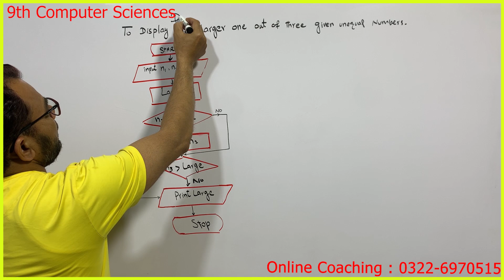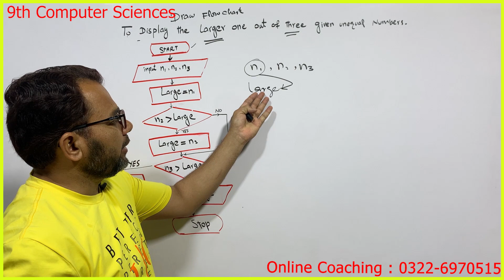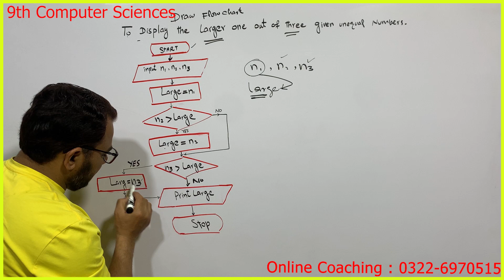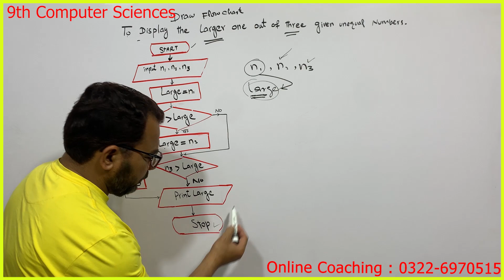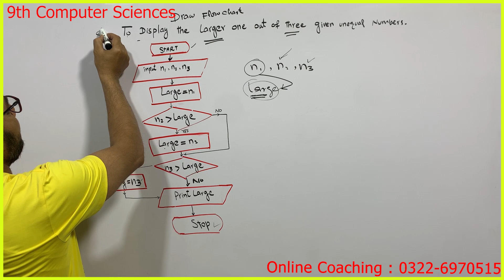Larger out of 3 numbers 9th Computer Sciences C_Language.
Description
In this lecture i explained how to draw a flow chart with the help of example.
In this example we have to find the larger number out of given three unequal numbers.
1st of all we assume the first number is larger and place it in a variable larger
then compare it with the second  second number if the second number is larger then put the second number to the larger.
at the end compare the larger with the third number if the third number is greater than larger then put the third number to larger .
print the variable larger.

Hi guys, here will teach you all mathematics  programming languages in your own language Urdu / Hindi. You will learn all major programming languages like C, C++, , Data Structure etc. My all tutorials have No copy writes and will never.
 if you actually want to help someone, I'am with you. You can share to anyone , because my vision is to help specially those who don't have money to join costly coaching or tuition classes and feel difficulty in learning .
All will be done but with the passage of time.